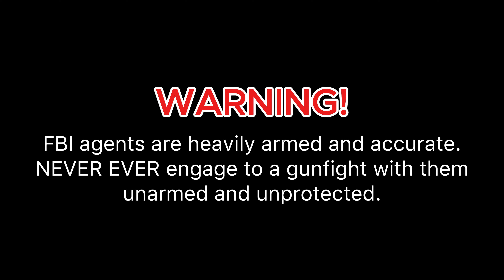GTA Vice City Stories - Obtaining the MP5 (3 methods)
The MP5 is one of the most powerful SMGs in 3D-verse GTA, and I'll show three ways of obtaining it.

Recorded on PC using Nvidia GeForce Experience
Edited with CapCut for PC